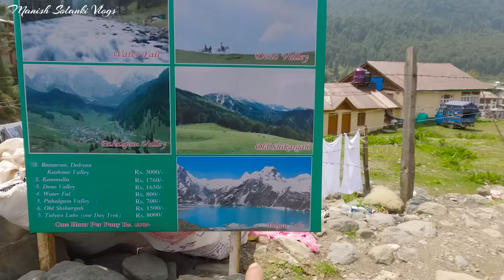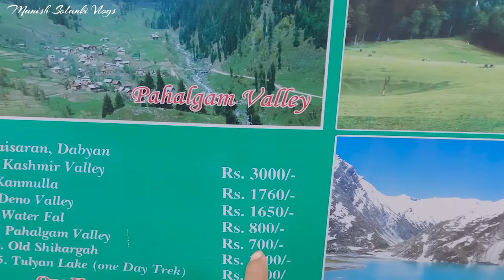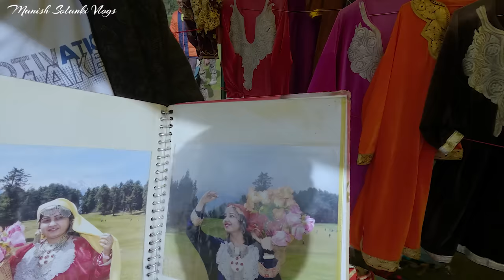Pahalgam Kashmir | Baisaran Valley | Mini Switzerland | Kashmir Tourism | Manish Solanki Vlogs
श्रीनगर से पहलगाम की दूरी 100 km है। पहलगाम जम्मू और कश्मीर केंद्र शासित प्रदेश के अनंतनाग ज़िले में स्थित है। पहलगाम कश्मीर की सबसे सुंदर जगह है। श्री अमरनाथ जी की यात्रा भी पहलगाम से शुरू होती है। वेसे तो पहलगाम में सभी जगह बहुत सुंदर है लेकिन पिछले कुछ समय में बाइसरान वैली ने  मीनी स्विट्ज़रलैंड के नाम से दुनिया भर में प्रसिद्धि हासिल की है।
बाइसरान पहलगाम से सिर्फ 5 किलोमीटर की दूरी पर स्थित है। पहलगाम टैक्सी स्टैंड से हमें घोड़े मिल जाते है जो हमें बाइसरान वैली तक ले जाते है। आप चाहे तो ट्रैकिंग करके भी बाइसरान जा सकते है। पैदल जाने से पहले मोसम और रास्ते की स्थिति का पता ज़रूर लगाले। कई बार बारिश की वजह से काफ़ी ज़्यादा कीचड़ हो जाता है तो पैदल चलना बहुत ही मुश्किलें पैदा कर सकता है। बाइसरान तक पहुँचने के रास्ते में हमें और भी कई सारी जगह देखने को मिलती है जैसे कनिमर्ग, डाब्यान, देनो वैली, कश्मीर वैली वगेरह।

वायु मार्ग
सबसे नजदीकी हवाई अड्डा श्रीनगर अंतर्राष्ट्रीय हवाई अड्डा है।दिल्ली, अमृतसर, जम्मू, लेह, चंडीगढ़, अहमदाबाद और मुम्बई से श्रीनगर के लिए उड़ान उपलब्ध है।

रेल मार्ग
पहलगाम से सबसे नज़दीक का रेलवे स्टेशन श्रीनगर है। लेकिन दिल्ली से सीधे श्रीनगर कि रेल सेवा वर्तमान में उपलब्ध नहीं है। श्रीनगर से बनिहाल तक रेल सेवा उपलब्ध है। बनिहाल से जम्मू तवी के बीच रेल लाइन का काम प्रगति पर है करीब 2024 तक यह रेल मार्ग भी शुरू हो जाएगा। तो अगर आप श्रीनगर तक नहीं जाना चाहते और सीधे पहलगाम पहुँचना चाहते है तो पहलगाम से सबसे निकटतम रेलवे स्टेशन उधमपुर है।

सड़क मार्ग
श्रीनगर, जम्मू और अनंतनाग जैसे स्थानों से पहलगाम शहर के लिए नियमित बस सेवाएँ चलती हैं। आप उसी मार्ग के लिए साझा टैक्सी या कैब भी ले सकते हैं।

                                                                         धन्यवाद.